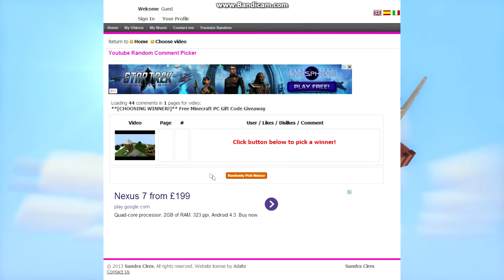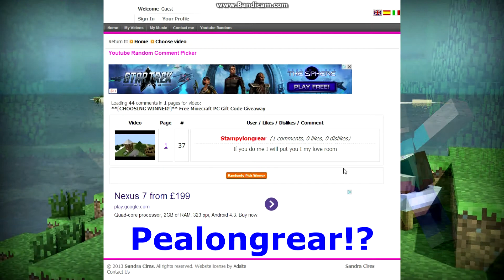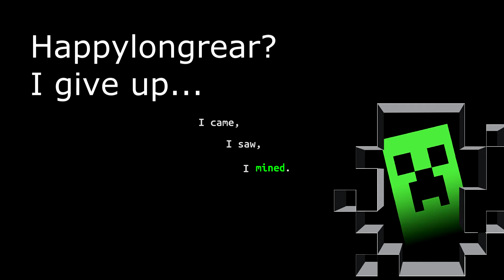Minecraft Gift Code Giveaway WINNER!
UPDATE 15TH JUNE 2020:

We no longer upload to this channel but Matt is now streaming on Twitch!

Go check him out! And for all your server needs check out McProHosting!

Peace out my dudes!

Our Server IP: TGMGamingzz1.beastnode.net